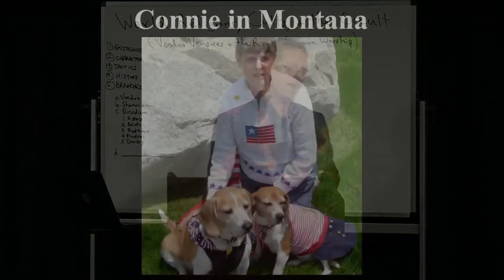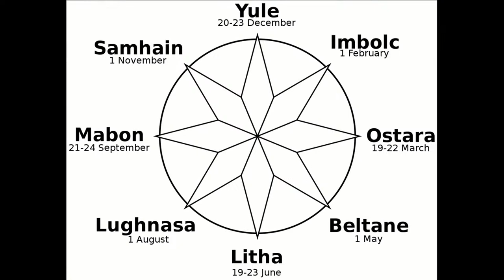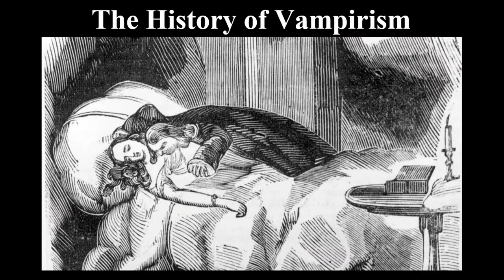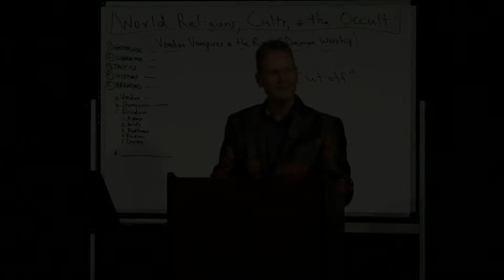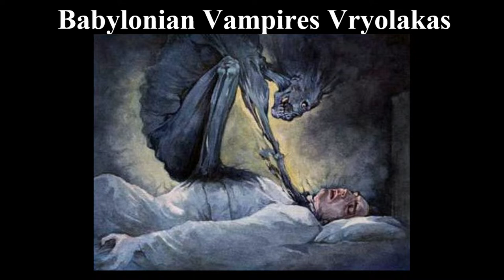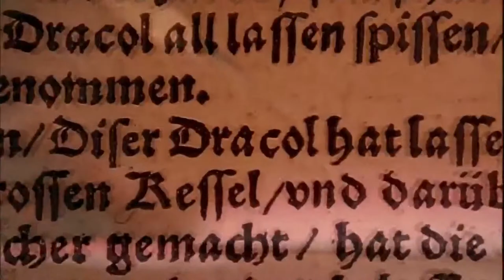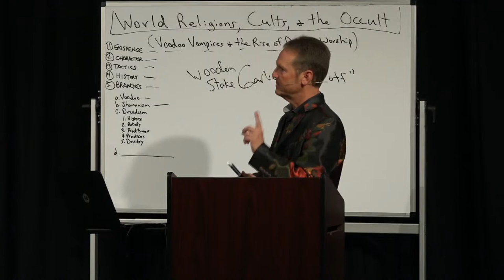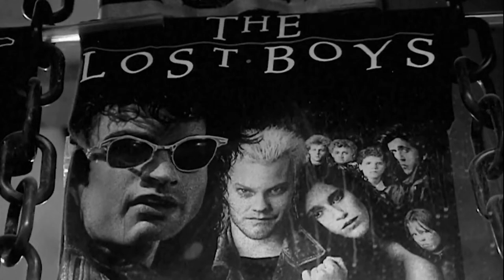Billy Crone - Voodoo Vampires And The Rise Of Demon Worship 27